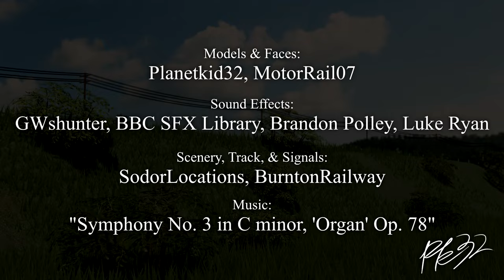Caterpillar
Finally got around to making somefucking trucks and a brakevan, so now my engines can take more than just passengers for once.

Models & Faces:
-Me (Planetkid32)
-MotorRail07

Foliage, Track, & Signals:
-SodorLocations
-BurntonRailway

Music & Audio:
-G.W. Shunter
-BBC SFX Library
-Brandon Polley
-Luke Ryan (explosivecookie)
-Georges Prêtre

Do not ask for a game link or your comment will be deleted, because this is a set for filming purposes only.

I'm not making profit from this, I'm just doing this as a hobby.

This video is intended for General Audiences, meaning that this video is not specifically aimed at kids, but rather older fans of the show. If it does get marked as for kids by the stupid fucking bots, I'm deleting this video